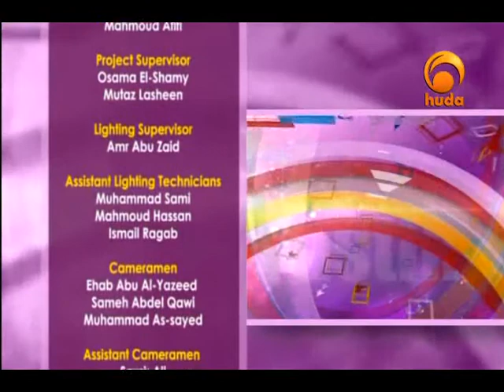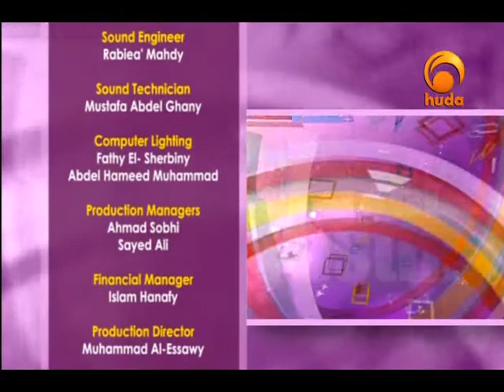Way to Bliss 11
"Way to Bliss" is a TV program presented by Sh. Abu Umar Abdulaziz discussing the way to achieve happiness in our lives